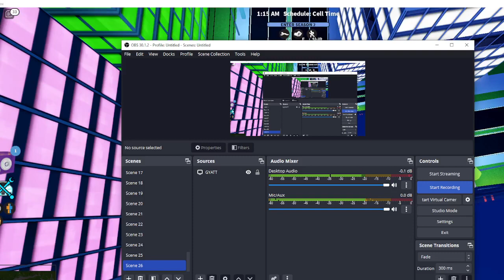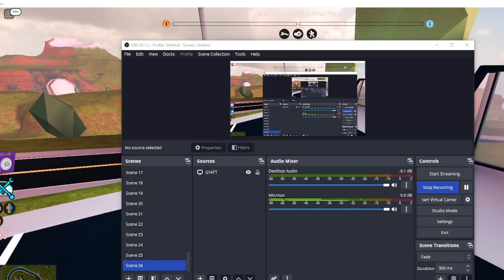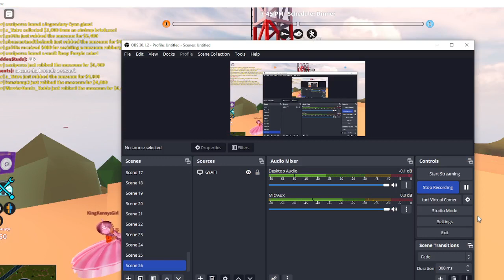Roblox OG Jailbreak is back!!!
LETS GOOOOOOOOOOOOOOOOOOOOOOOOOOOOOO!